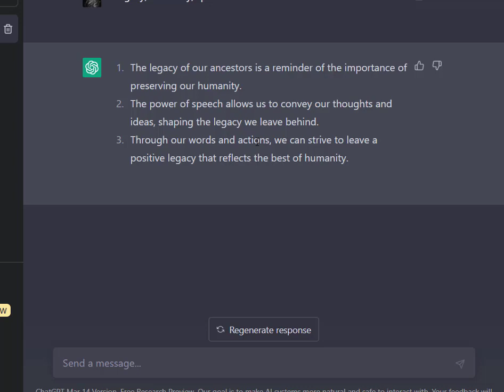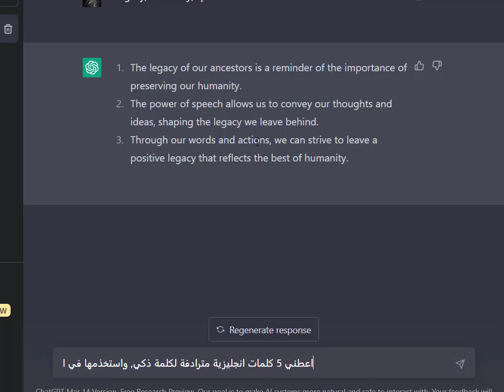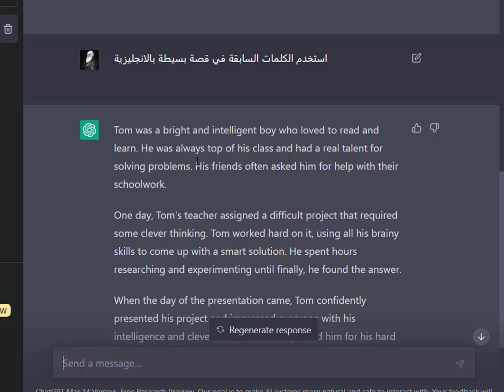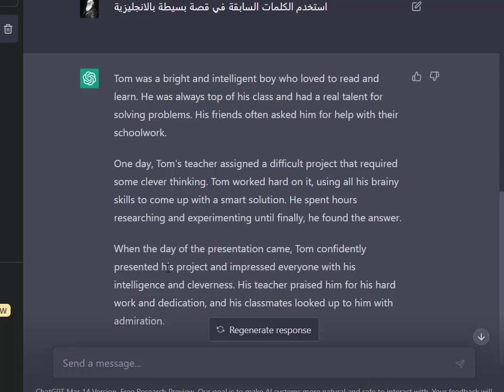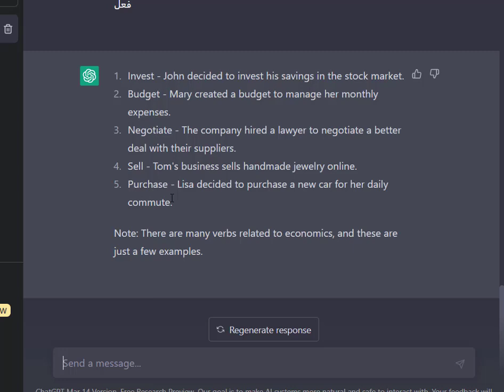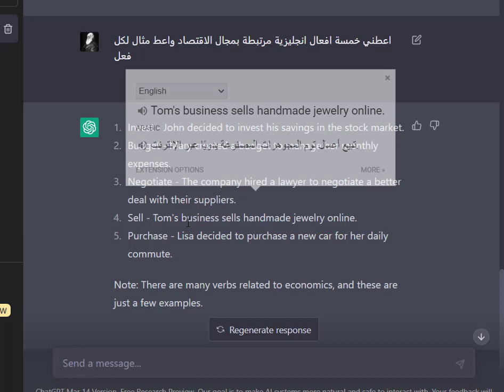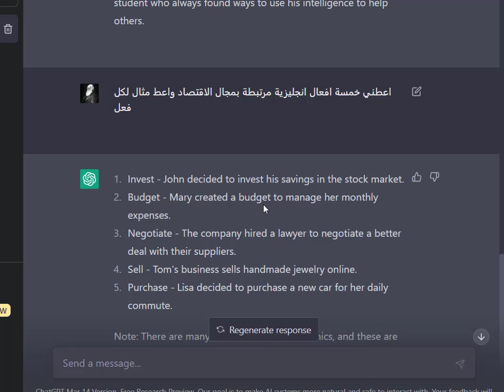كيف تستخدم برنامج الذكاء الاصطناعي chatgpt في تعلم الكلمات الانجليزية